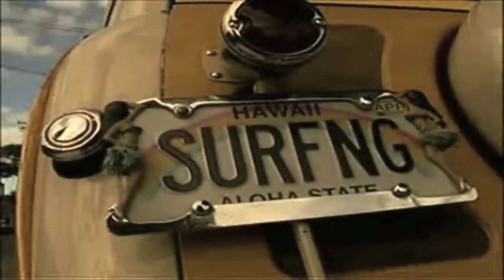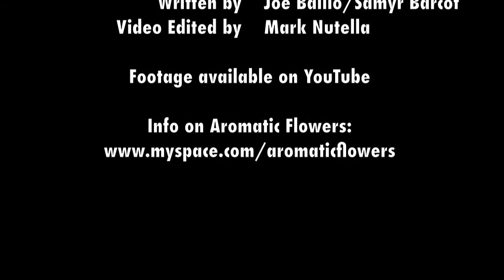Living a Simple Life by Aromatic Flowers - SURF VIDEO HD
A big thank you to my friend Mark Nutella who edited this video for our song "Living a Simple Life". Enjoy!!!
Joe

Living a Simple Life (Joe Baillo, Samyr Barcot)

Still remember first time we met
Being together for so long
Never letting love die
And learning on with life

All we want now is to seize the day
Nothing's ever felt so right
I wanna be with you
Now please "Love Me Do"

Needed all this time to open our eyes
That we already have
everything we need
in mutual love
as we're living a simple life
Our life

We had so much to learn
To be here today and say that we're ok

So many roads to find that love is the way
To achieve peace of mind
Love for what you do and for who loves you

everything we need
in mutual love
Our life

Love for what you do and love for your art

(Guitar Solo)

everything we need
in mutual love
Our life